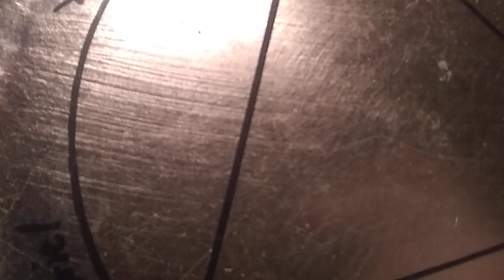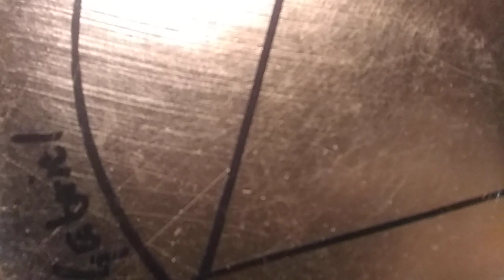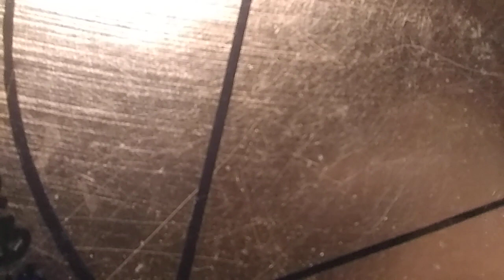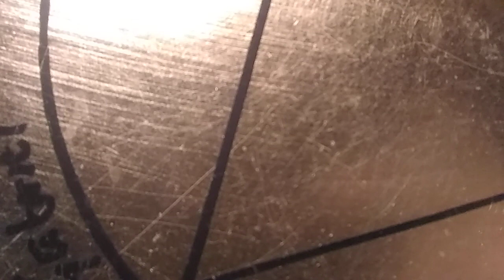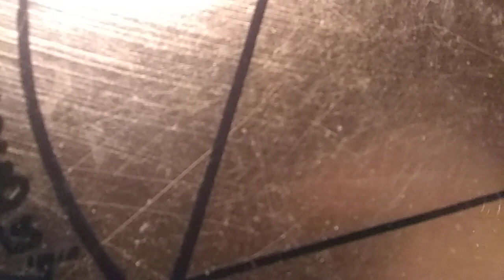The Occult Authors Dr John Dee & Dr Thomas Rudd. The Conributors :J. Denley, F. Hockley & A .E Waite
Dr John Dee 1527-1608 . Dr Thomas Rudd 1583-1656. John Denley 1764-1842. Frederick Hockley,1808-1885. Arthur Edward Waite 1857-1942.